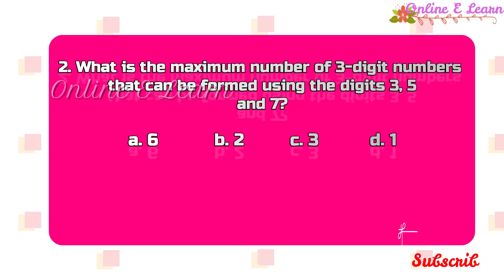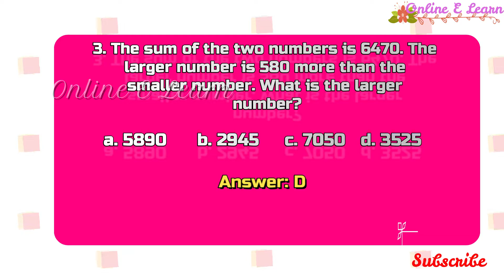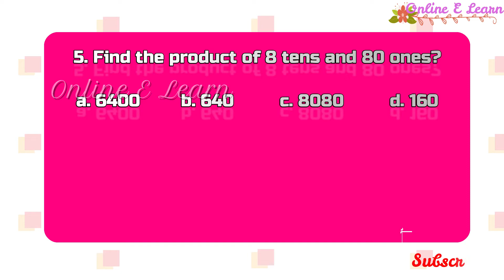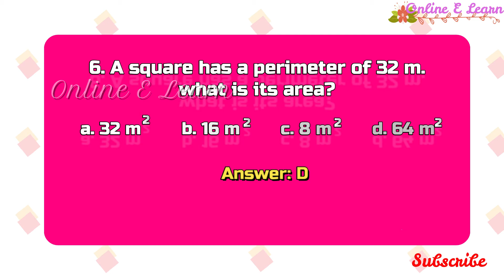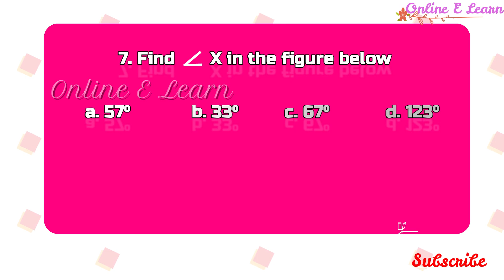ENTRANCE EXAM REVIEWER - ALGEBRA PART 2